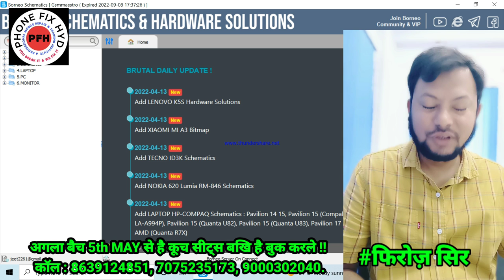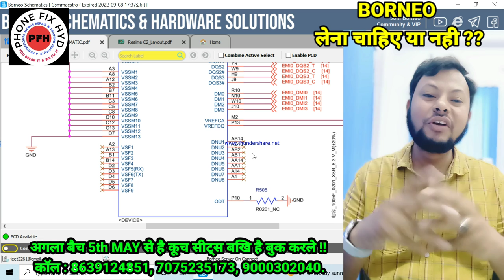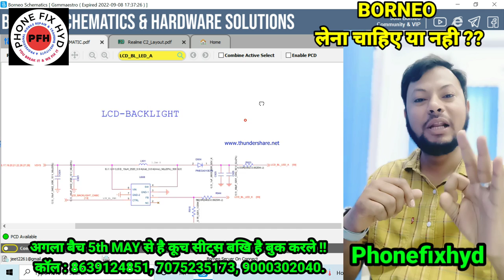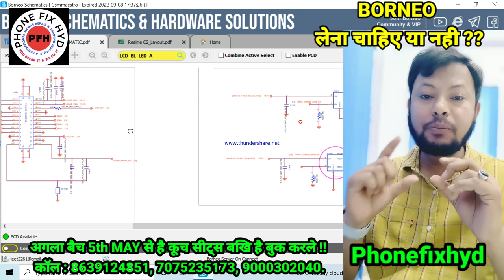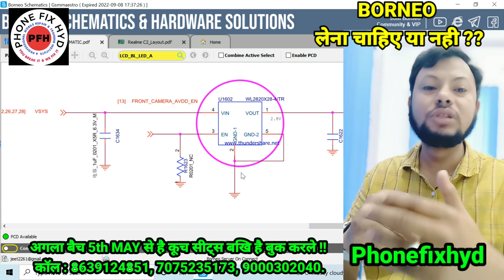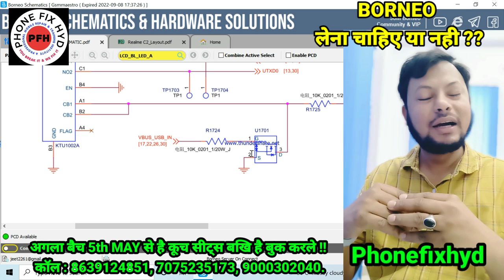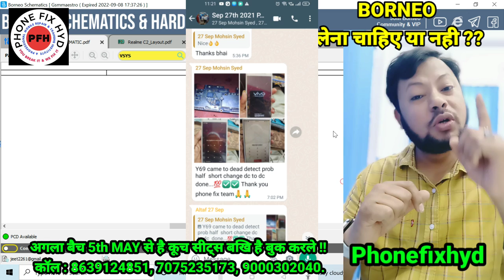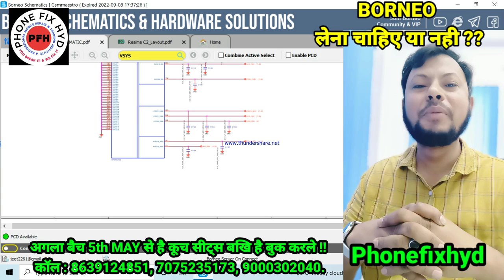BORNEO लेना चाहिए या नही !! बोर्नेओ बच्चे बना रहे है !! DONT FOLLOW HARDWARE SOLUTION LEARN CIRCUIT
REDMI NOTE 7 PRO CAMERA ERROR YOUTUBE FIRST VIDEO FULL EXPLAIN AND LIVE TRACE & REPAIR IN CLASS @@@PFH

अप्रैल में बैच कयू नही लगेगा जानिए इस वीडियो में !! क्या सबसे अलग है इस इंस्टीटूट में ??? @फोनेफिक्स

FIRST_INDIA'S_BIGGEST_MOBILE_REPAIR_TRAINING INSTITUTE WITH IMPORTED EQUIPMENTS & TOOLS @PHONEFIXHYD

फ़ोन FIX HYD में किसतरह क्लास चलती है देखिये इस वीडियो में यह सब कुछ लाइव प्रैक्टिकल होता है NO FAKE
Phonefixhyd

पुराने स्टूडेंट्स ने बोला के सिर्फ
PHONEFIXHYD ही जाओ बेस्ट ट्रेनिंग सेंटर है इंडिया में

Android basic to advanced 20 days course👇👇👇
PHONE_FIX_HYD
CALL FOR TRAINING:
CALL FOR ADMISSION:

course detail.

2. 2tb hard-disk tested files free.
3. Double Dekker CPU WORK.
4. Board free denge.
5. Oca glass work.
6. How to open samsung display.
7. Schematic diagram
8. Laptop
9. Ufi, easyjtag, software tool.
10.100% practical work for
11. Room free.

👉SOFTWARE.
 Etc.

MOBILES.